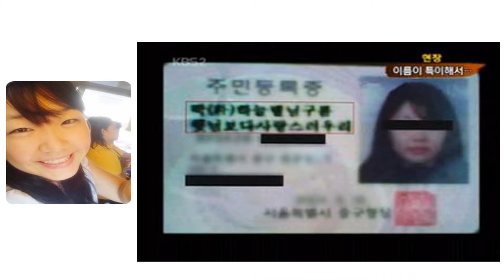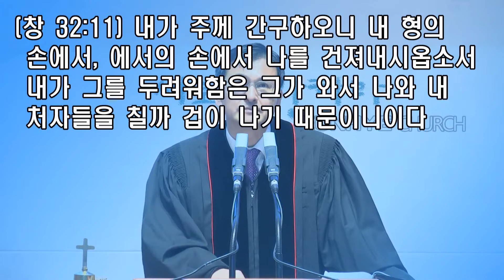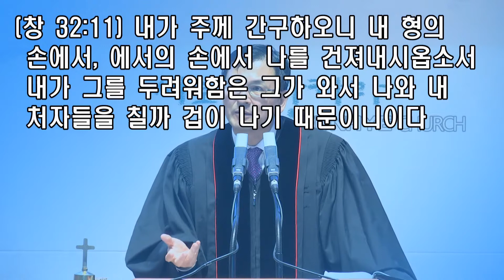2019.11.10 2부설교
말씀:얍복강의 야곱처럼